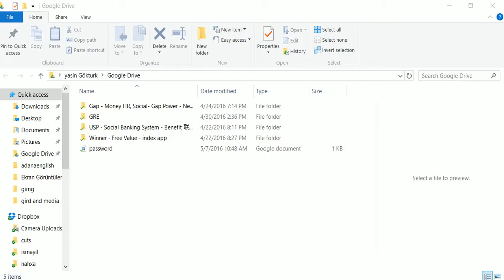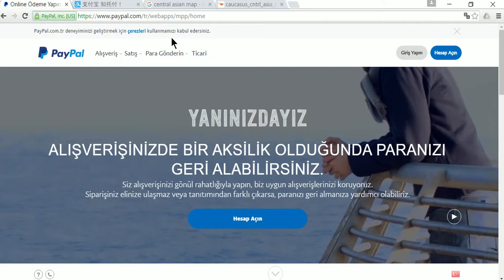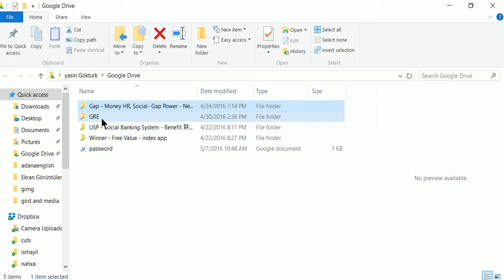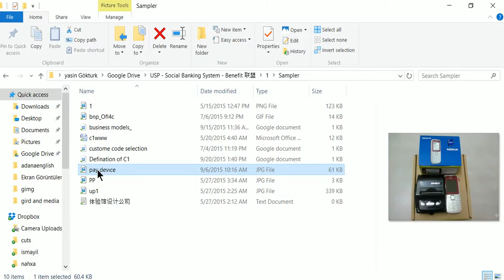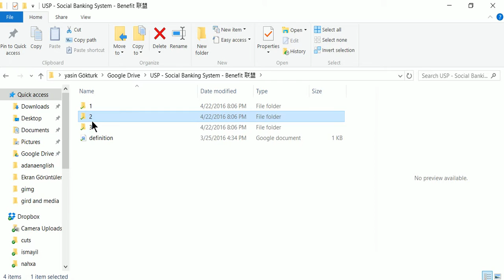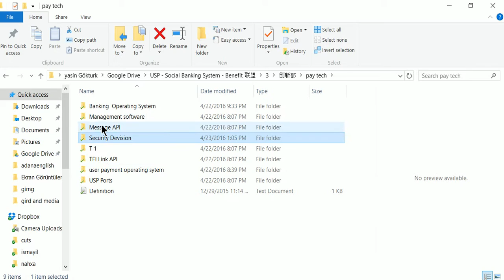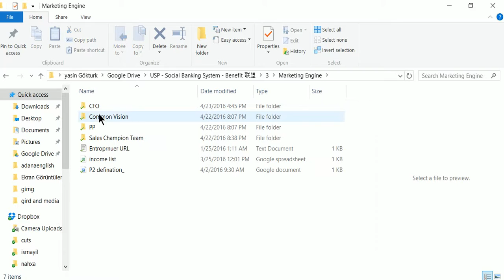project2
hesen abi